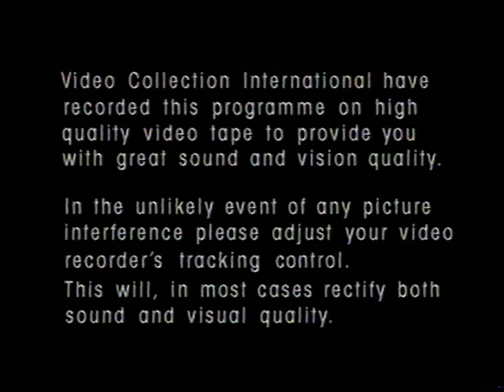Simon Bates PG